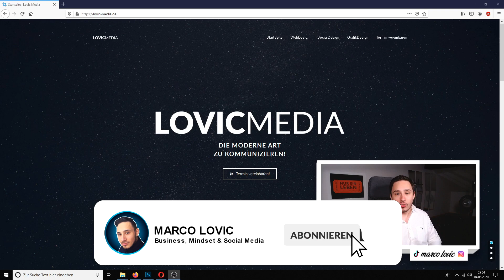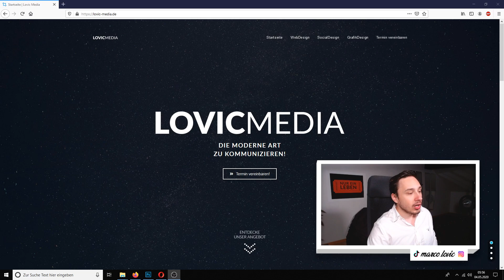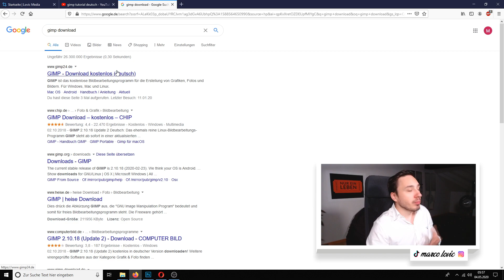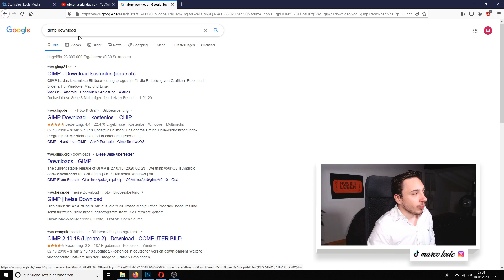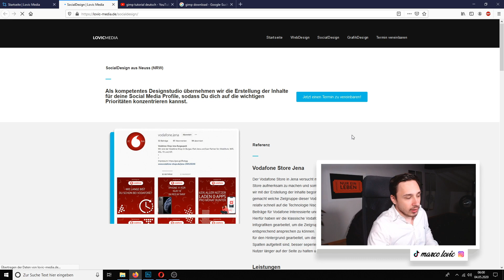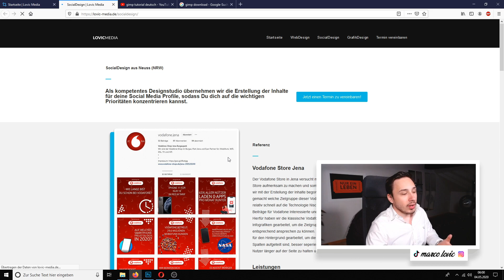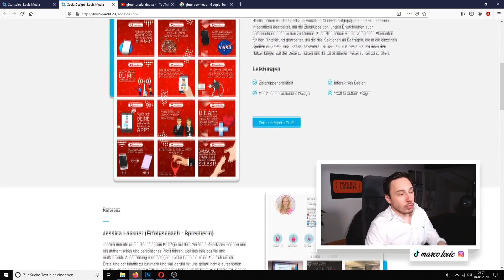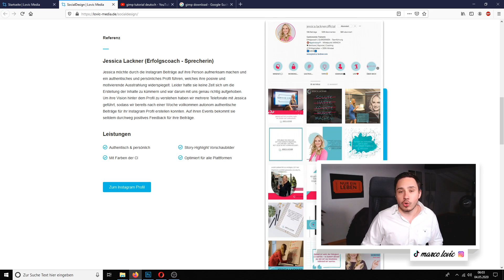So bekommst du den Ausbildungsplatz den Du dir erhoffst!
Einen Ausbildungsplatz in 2020/2021 zu bekommen ist leider nichtmehr so einfach. Die Arbeitgeber haben hohe Ansprüche und wählen nurnoch die besten Bewerber aus. So kannst Du dir einen Vorteil bei der Ausbildungsplatz suche verschaffen!

Du möchtest mehr Erfolg auf TikTok haben? Schau gerne bei meinem Kurs vorbei. Dort lernst Du alles was Du brauchst, um die ersten 10.000 Follower auf TikTok zu erreichen